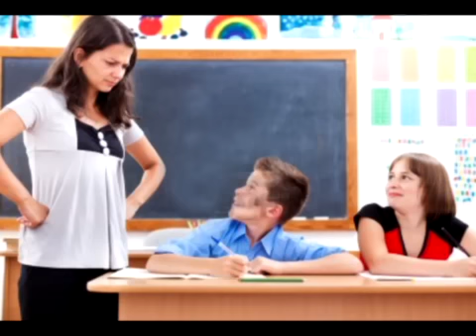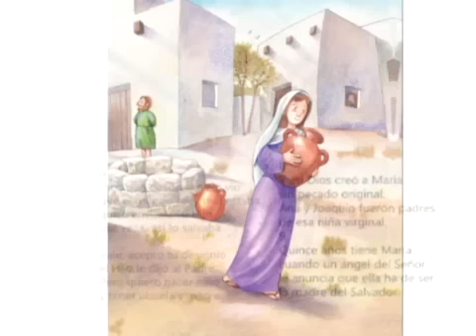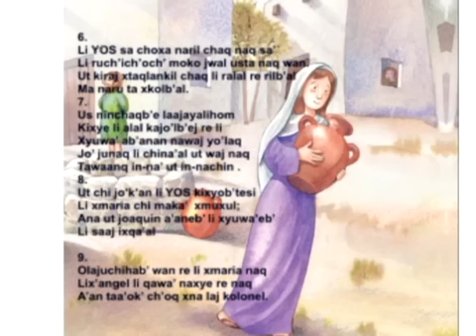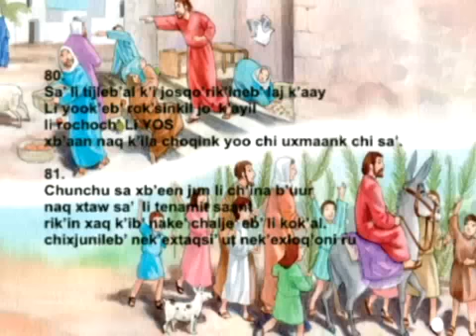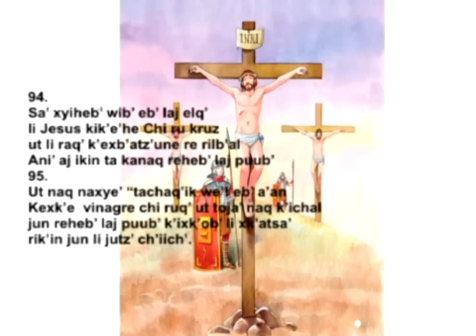La vida de Jesus